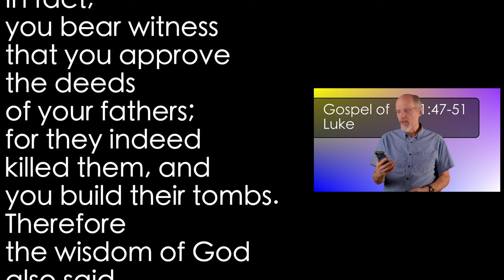Luke 11:47-51 Lawyers: Second Woe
Jesus has a second woe for the lawyers. Jesus calls for more than sustaining earlier evils.